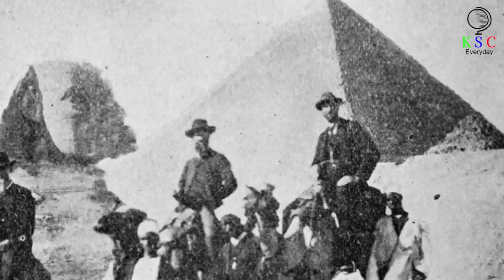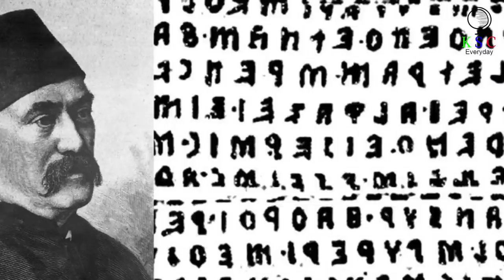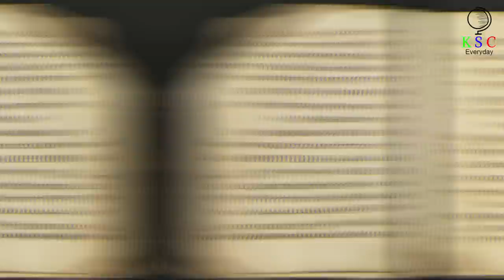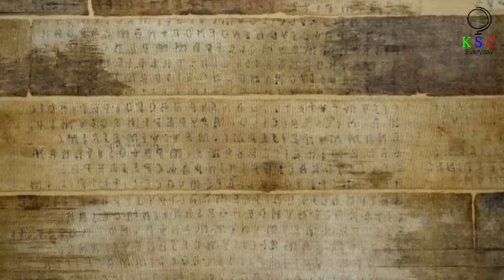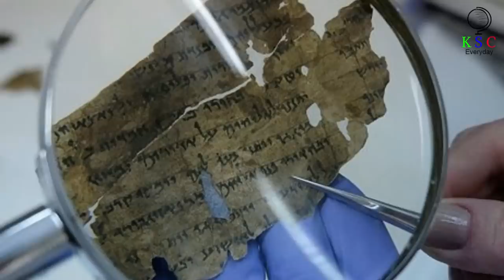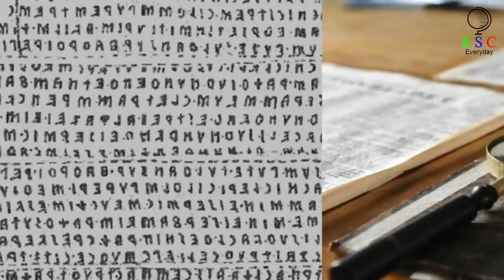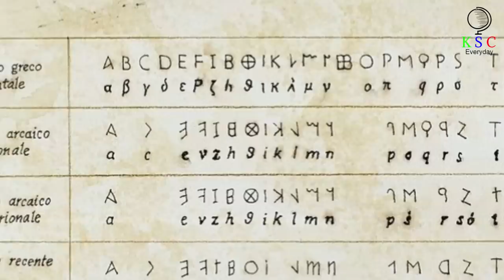Experts Finally Decipher Ancient Message Wrapped Around Mummy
In a refrigerated chamber deep in the bowels of a Croatian museum, two strange artifacts have sat for more than 150 years. From an archaeological perspective, these two relics are quite unlike anything else in the world. In fact, this particular Egyptian mummy — and the mysterious text found wrapped around it — has been a rather infamous puzzle among archeologists for decades. So, that of course begs the question, why isn’t the Zagreb mummy better known to the wider public?